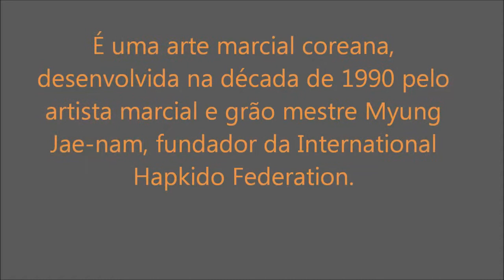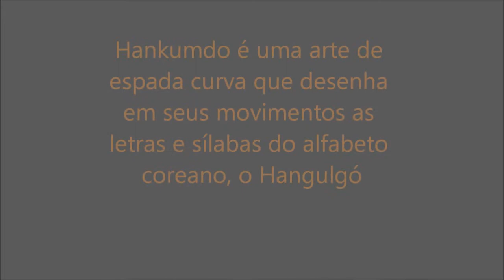As artes marciais mais curiosas: O Hankumdo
Os diários de uma guerreira conta nesse vídeo um pouco sobre uma arte marcial coreana pouco conhecida, o Hankumdo. Foi criada pelo Grão Mestre Myung Jae-nam, fundador da International Hapkido Federation e é muito curiosa.